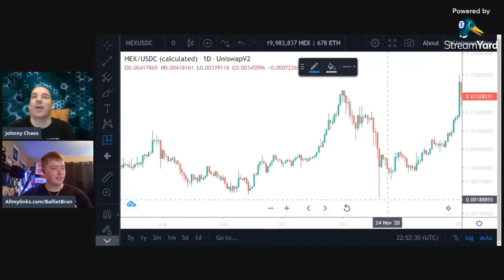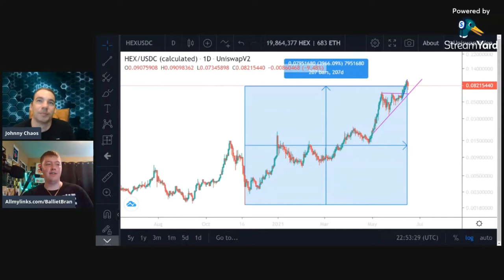JOHNNY CHAOS HAS BRANDON BALLIET BALLIETBRAN ON HIS STREAM! 📈 ⬢📈 ⬢📈 ⬢📈 ⬢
Allmylinks.com/BallietBran
BallietBran.com

Original Stream (Johnny Chaos hosts Brandon Balliet June 16th, 2021)

Hexican.Vegas (Las Vegas Hexican Meetup June 24th-27th).